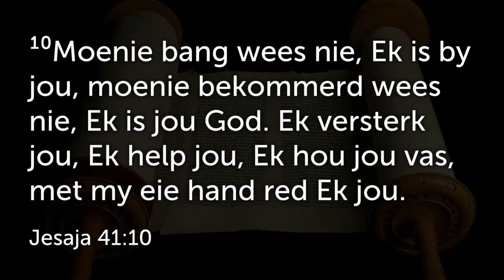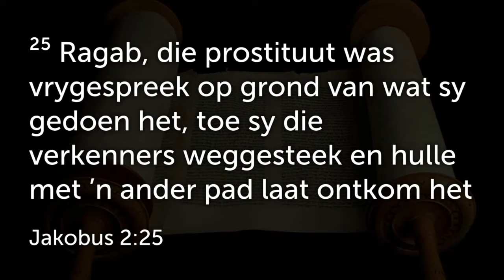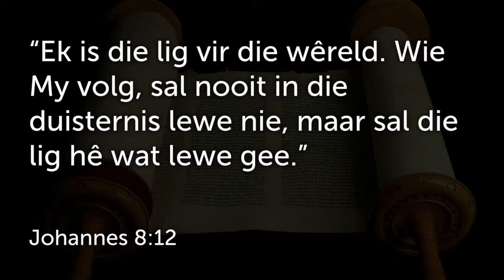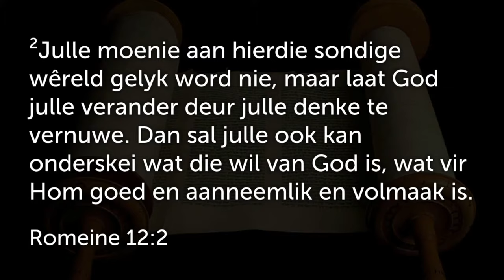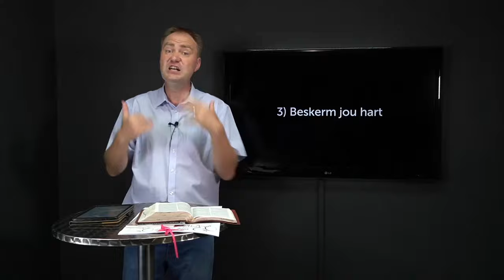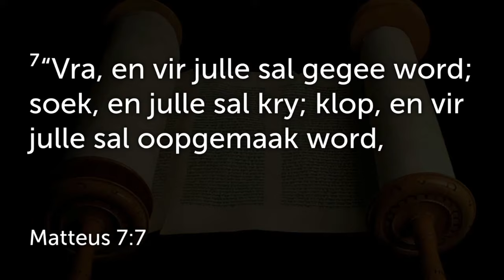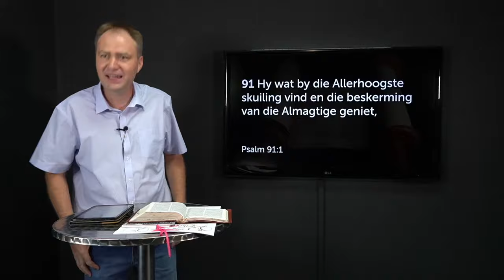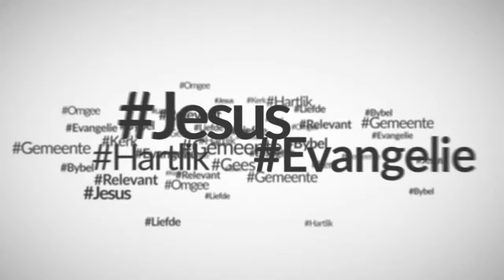Hoe om kop te hou in onsekere tye (Johan Delport)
Is jy besig om Kop te verloor?? Hoe om Kop te hou in baie uitdagende ty.

Welkom by Tygerberg Gesinskerk! Indien jy vir die eerste keer inskakel, vul gerus die kontakvorm hier onder in as jy wil hê ons moet met jou kontak maak.

Raamwerk
Hoofteks:  Josua 6:22-27
1. Wees nugter en wees wakker (1 Pet 5:8 / Joh 10:10)
2. Neem beheer oor jou denke (Rom 12:2)
3. Beskerm jou hart (Spr 4:23)
4. Kry hulp (Matt 7:7)
5. Staan vas deur die storm (Rom 12:12 / 1 Kor 16:13)